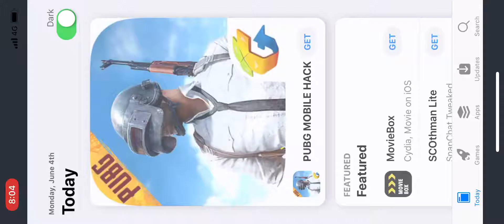Jurassic Survival Hacked (AppValley)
Sup guys hope you enjoyed the short video! If you wanna use AppValley just go on Safari/Chrome and download it! Anyways LATAAAAA!